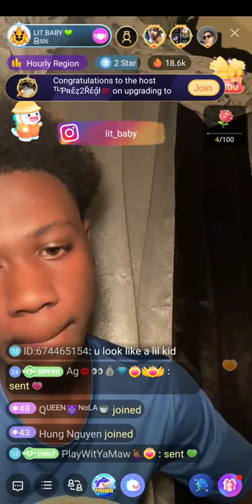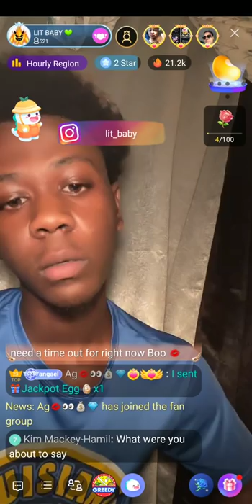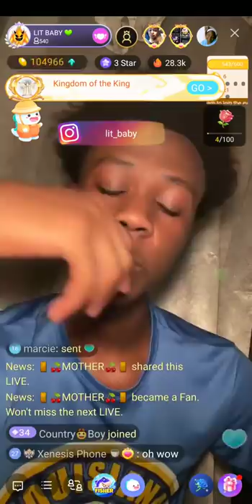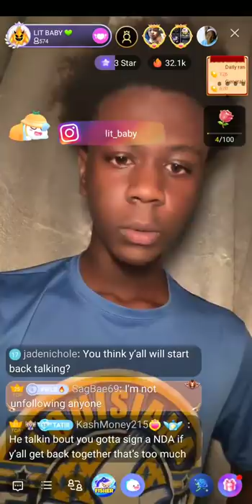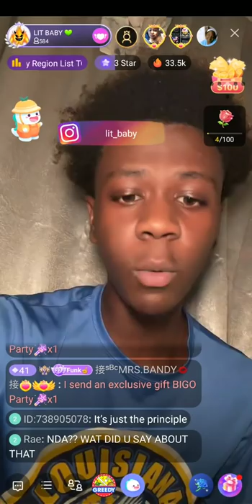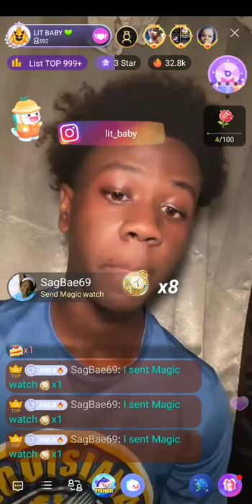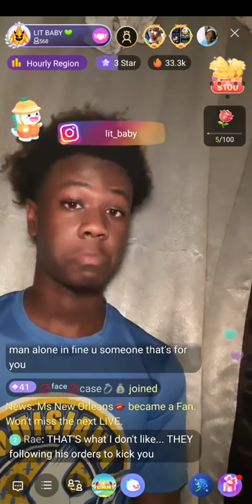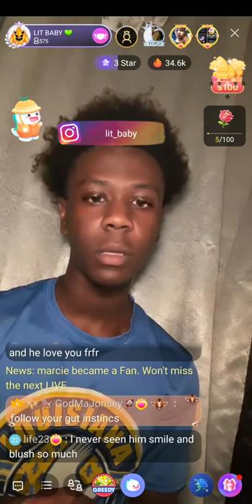Shakie's Younger girlfriend Spills Tea on Breakup (Part 2)